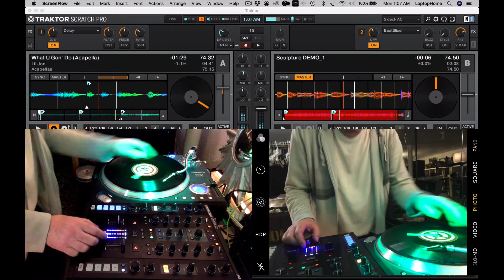Sculpture Wiki2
Demo to my students + wiki
Logic+Senses